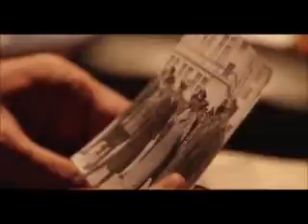Последняя встреча. Сто сорок бесед с Молотовым. Чуев Феликс. ч.42